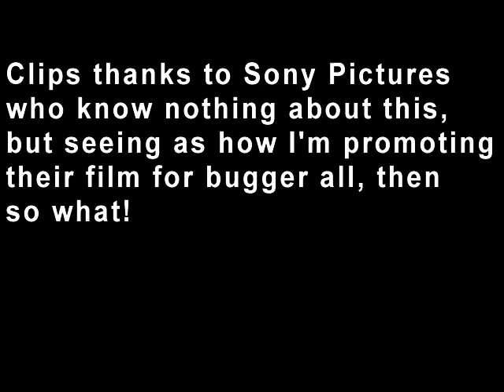Casino Royale - The Thunder Movie Review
Here's my movie review of the new James Bond Film - Casino Royale!